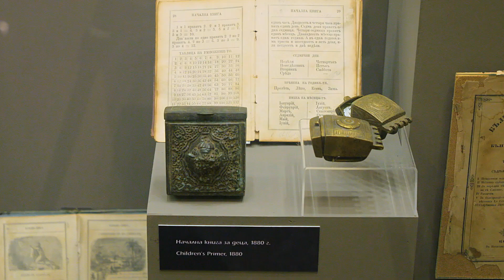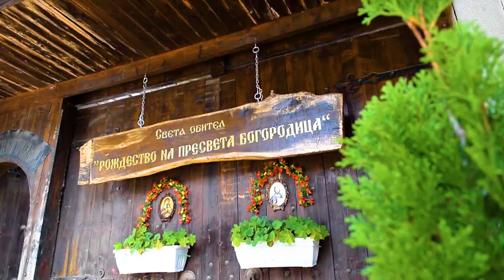БОТЕВГРАД - Приключение на кръстопът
В полите на Стара планина се намира красив град, изпълнен с много забележителности, богата история и внушително културно наследство. Археологическите разкопки показват, че около 5-ти век преди Христа Ботевград вече е красиво, подредено и живописно селище. През следващите векове тук ще се преплитат история и цивилизации, а богатството на тукашната земя ще привлича заселници, които ще превърнат града в символ на целия регион.